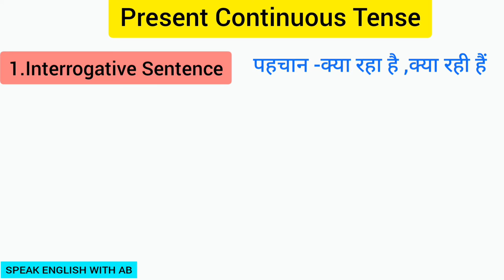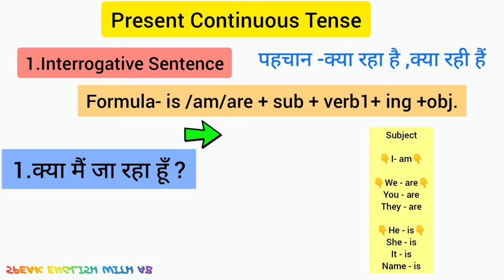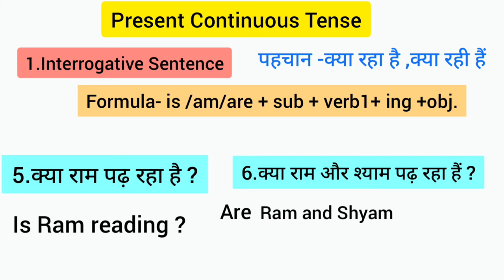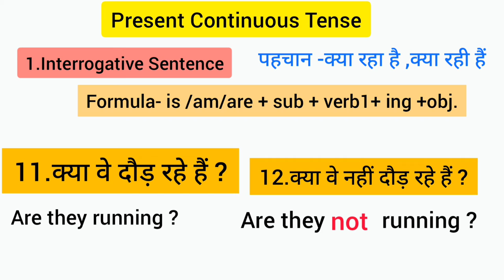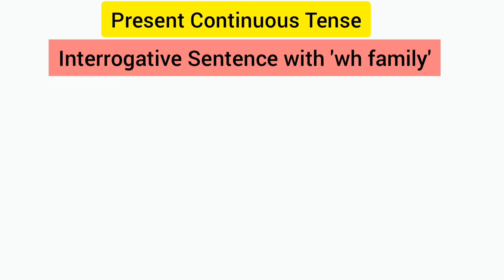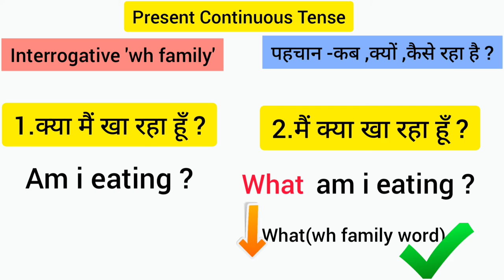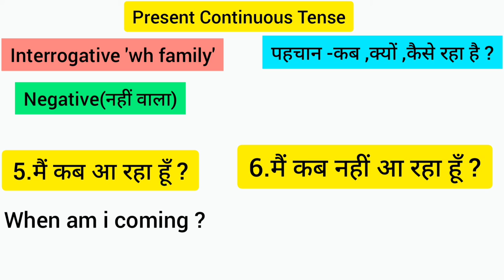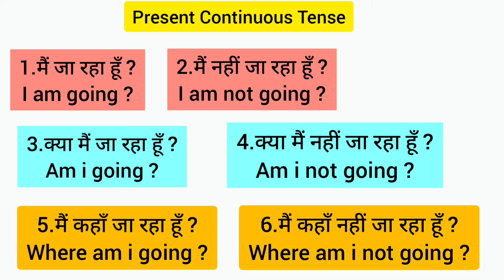Present continuous tense kya hai part -2 English grammar rule 9 SPEAK ENGLISH WITH AB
SPEAK ENGLISH WITH AB